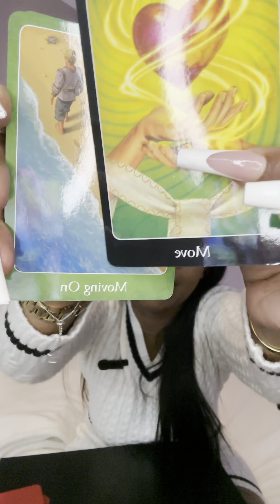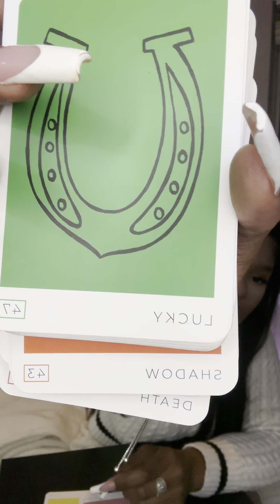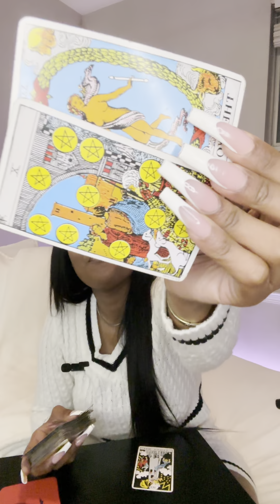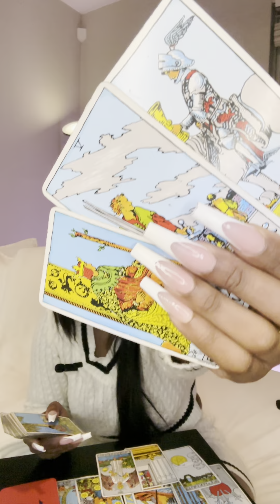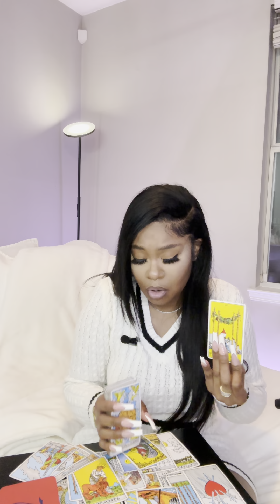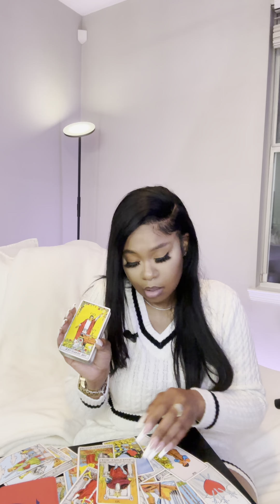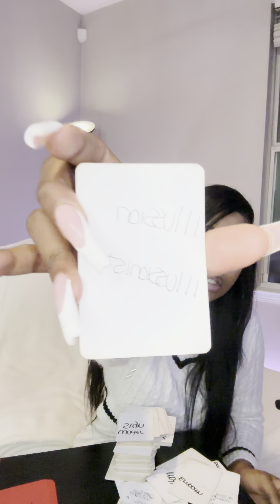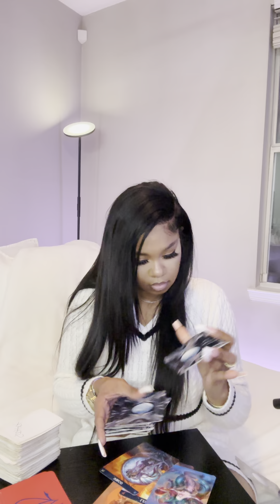⭐️GEMINI ♊️ 🎁🎉✨YOURE ABOUT TO BE REWARDED FOR MOVING FORWARD FROM DIFFICULTIES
🤍  GEMINI ♊️